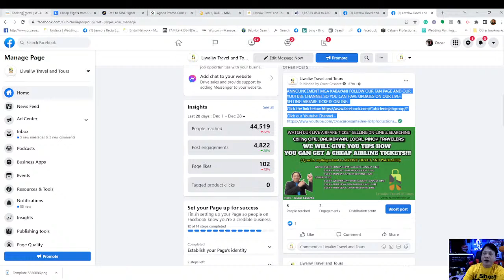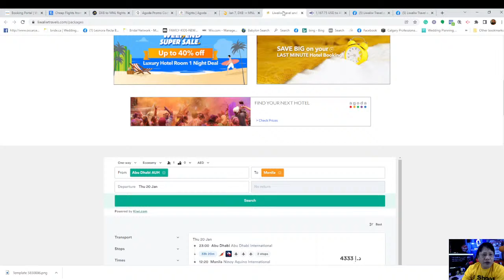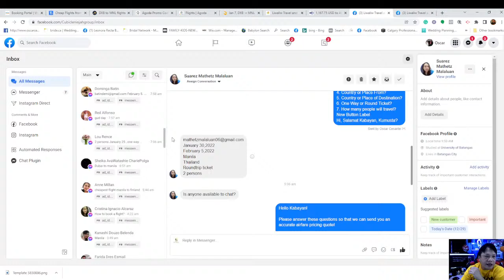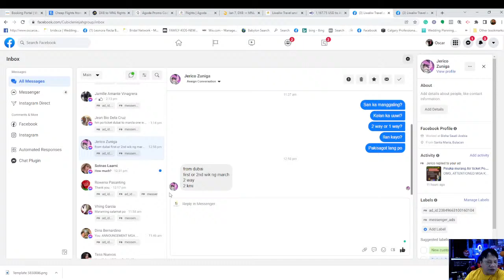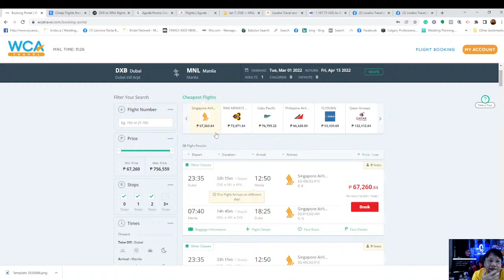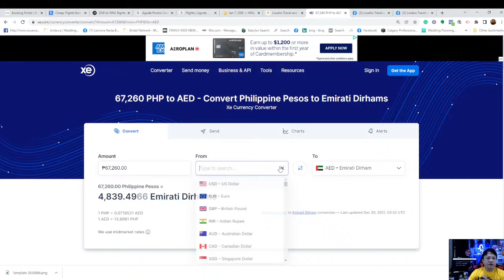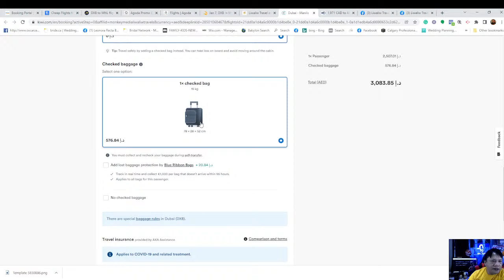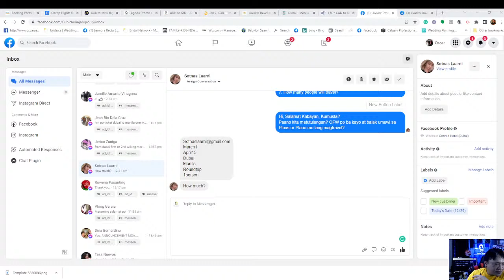Papaano mag booked ng murang airline ticket| Live online ticket selling sa ating mga kabayan - Vid 1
Papaano mag booked ng murang airline ticket| Live online ticket selling sa ating mga kabayan
ANNOUNCEMENT MGA KABAYAN! FOLLOW OUR FAN PAGE AND OUR YOUTUBE CHANNEL SO YOU CAN HAVE UPDATES ON OUR LIVE-SELLING AIRFARE TICKETS ONLINE.

Para sa direcktang pag booked sa aming website bisitahin lamang ang link na ito.